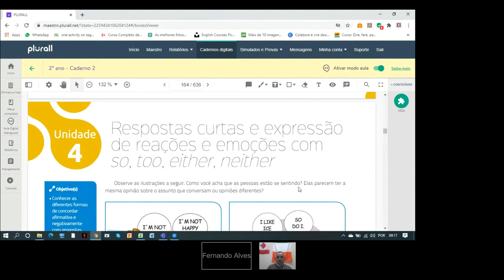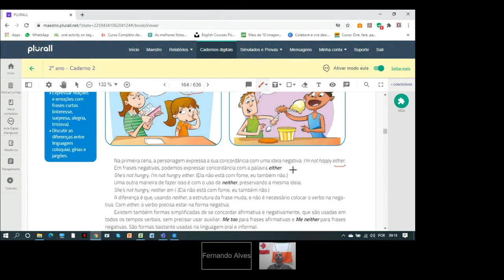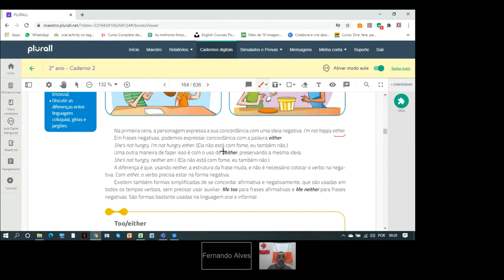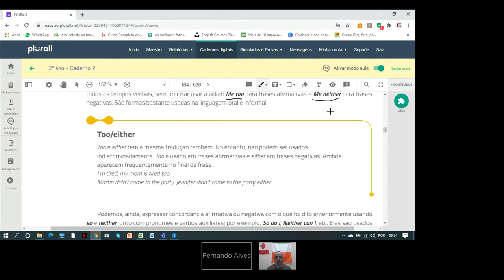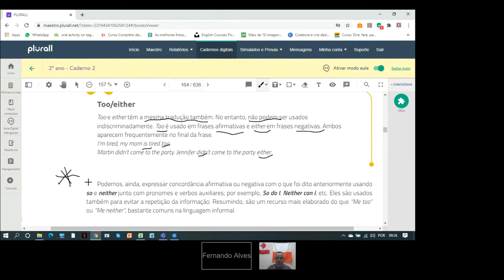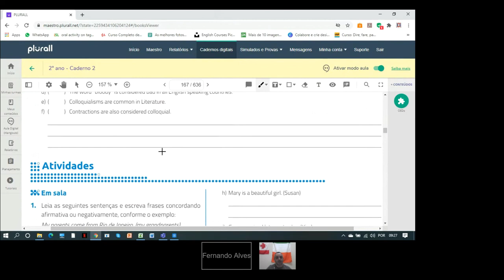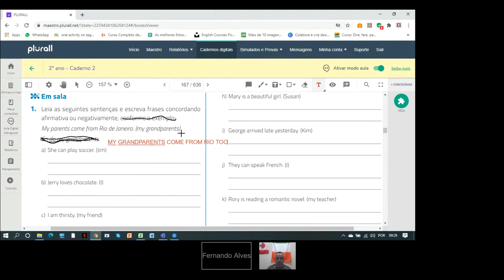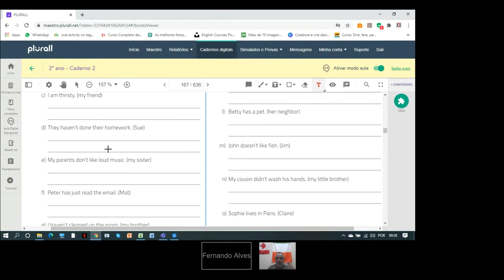Aula do 2EM (JULY13)